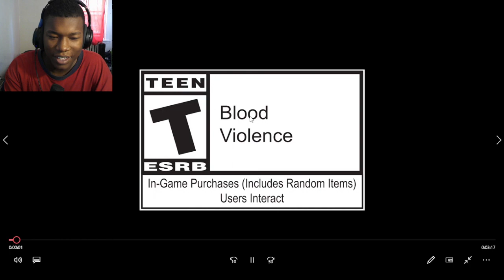Apex Legends: Resurrection Gameplay Trailer REACTION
Apex Legends: Resurrection Gameplay Trailer